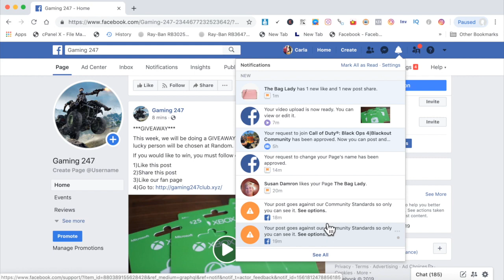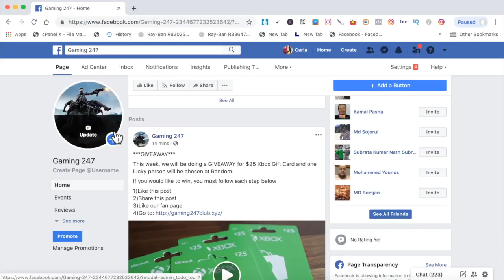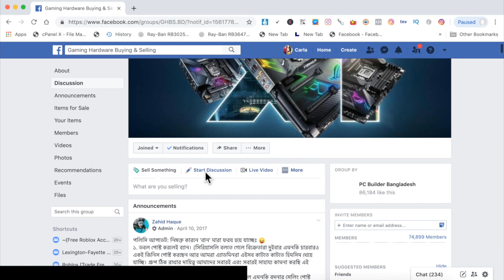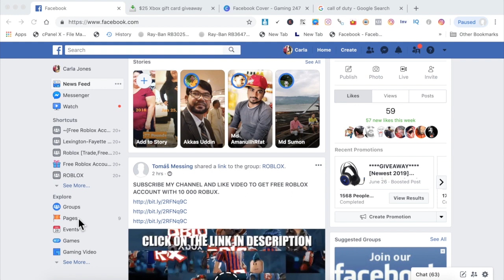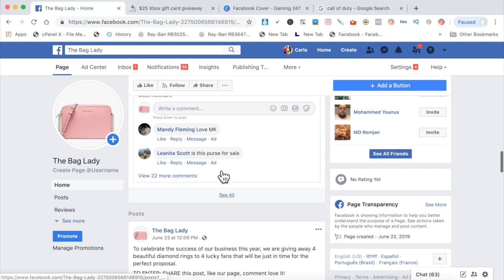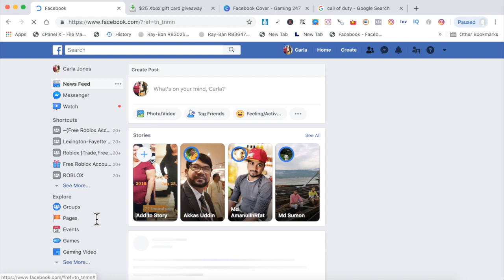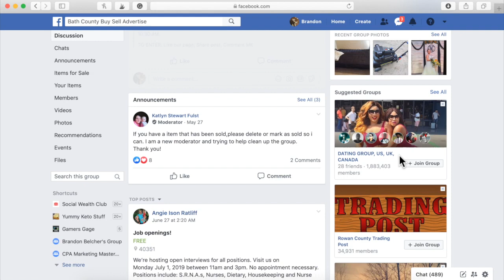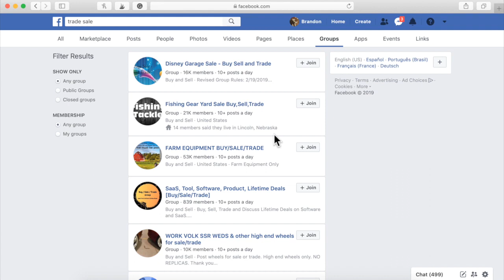7 CPA+ Facebook Viral Marketing FREE Training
CPA+ Mastermind Group Facebook Viral Marketing FREE Training